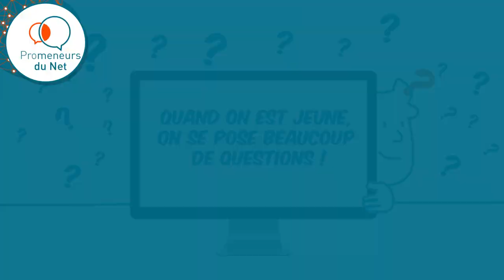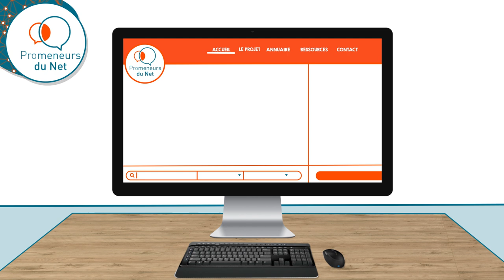Les Promeneurs du Net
Découvrez le nouveau projet lancé par les Allocations familiales et leurs partenaires : « Promeneurs du Net, une présence éducative sur Internet »